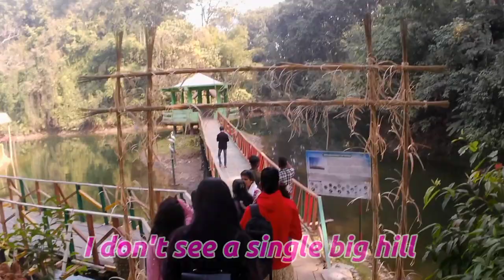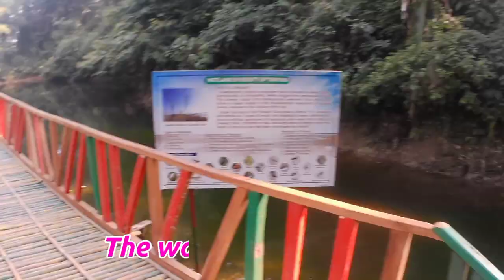Baramura Park | DDU GKY | Batch 6 | Picnic | Part-1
DDU GKY | Batch 6 | Picnic | Baramura
baramura eco park tripura
baramura waterfall
baramura eco park
baramura park
baramura tiles
baramura
baramura hill tripura
baramura tripura
baramura waterfall tripura
baramura eco park picnic spot

Baramura Location
Geography: Location
West Tripura, Khowai, Gomati
Country: India
State: Tripura

Ticket 🎟️ Rs.20/-